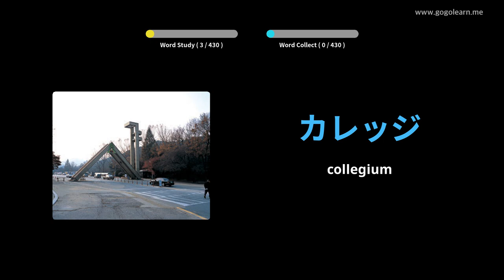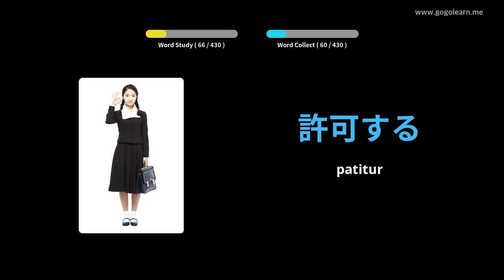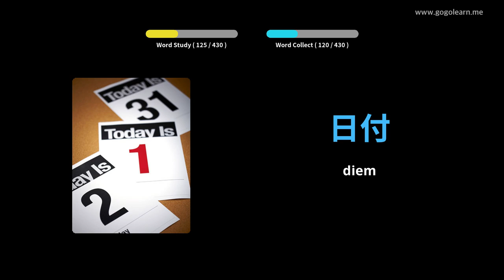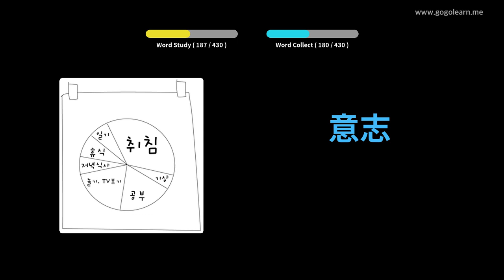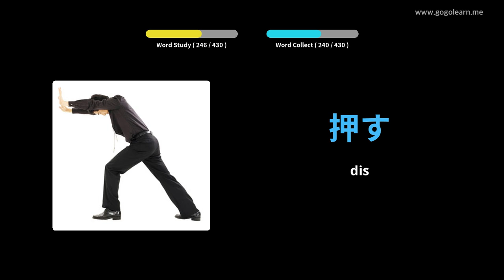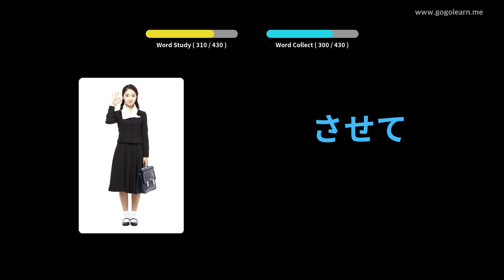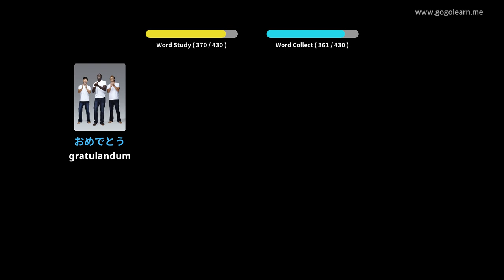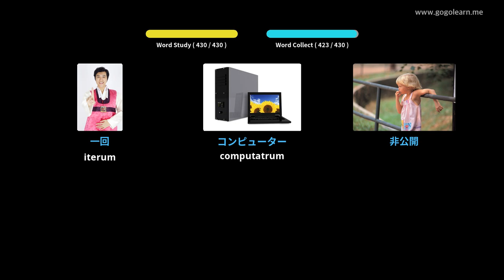Prima Iaponica schola Romana | Golearn